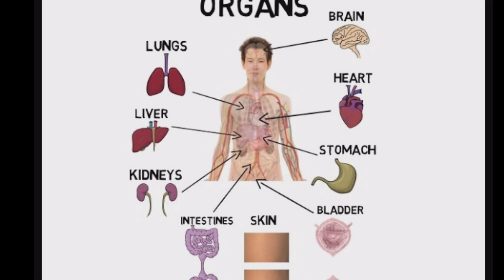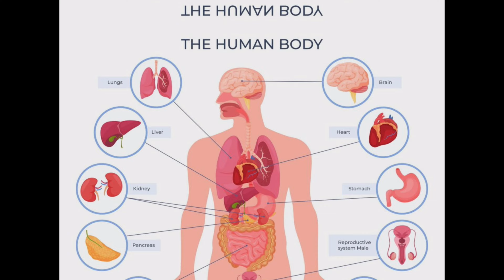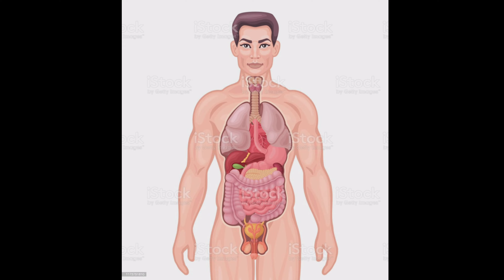vitamin E capsule#उपयोग करने का सही तरीकाand benefit //use karne ki technic skin hair lips eye 🩺💊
vitamin E capsule se benefit
vitamin E capsule ko use karne ka Sahi tarika
chehre se daag hataye pimples kam Karen and chehre Ki jhurriyon ko kam Karen aankhon Ke niche ke dark circle ko bhi kam karta hai
balon ko ghane Karta hai balon se dandruff kam karta hai aur balon Ko safed hone Ko
Neel ko majbut karta hai ya nakhunon ko majbut karta hai aur lambe karta hai
human body ko best benefit deta hai
wish for the good health
@pharmacyhealthcare3217 cr mahajan
vitamin E capsule ka use hair growth karte hain dandup ko bhi kam karne ke liye karte Hain aankhon Ke niche dark circle hai uske liye bhi karte Hain skin ko glow karne ke liye karte Hain lips ko bhi light karne ke liye karte hain vah face ko dark Ho usko bhi kam karne ke liye karte Hain
vitamin a capsule ka Sahi tarika
use karne ke tarike vitamin E
health care service
good technique vitamin E capsule